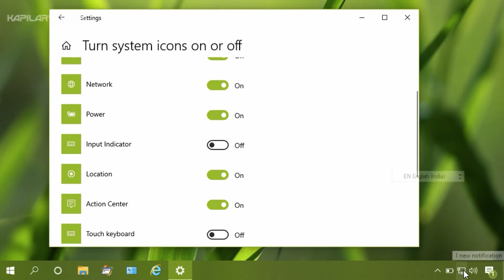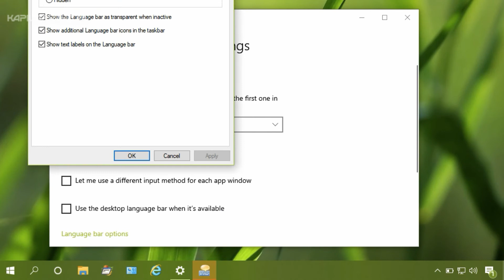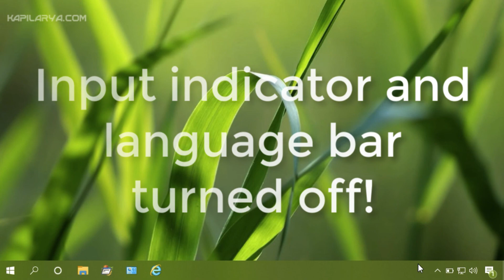Turn Off Input Indicator/Language Bar In Windows 10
In this video, check out how to turn off input indicator/language bar in Windows 10.